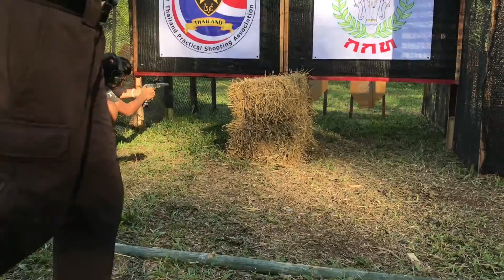CRPSC2017 Veerayos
CRPSC 2017
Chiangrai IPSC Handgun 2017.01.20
Shooter: Veerayos Jarukiatpongsa - Open A Junior
- 13rd Overall  82.41% / 803.1234 points
- 1st Place Open B
- 2nd Open Junior

BangBangGunfireClub